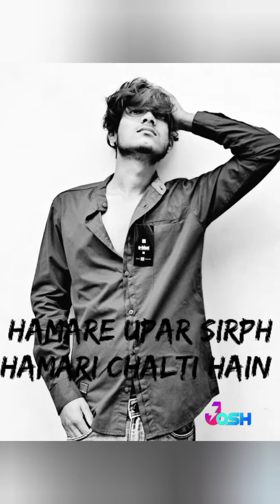$ Mr Max. trending attitude poetry short video ,, aisi video aapane kabhi nahin dekhi hogi,, okay